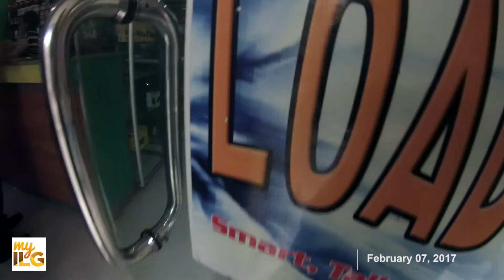Kasadya sa La Salle 2017 - ANhInaMo Festival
Credits:

Background Music
Celebration